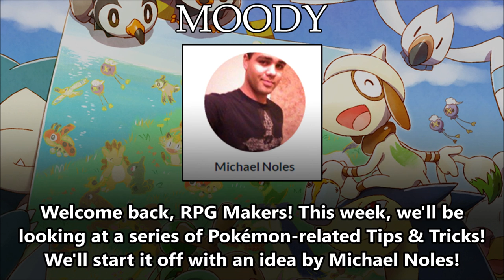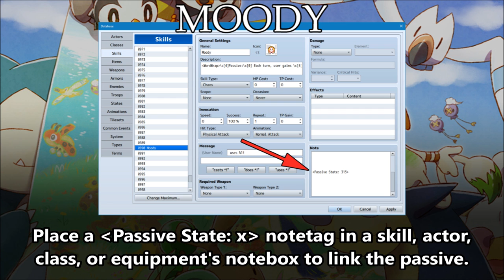Tips & Tricks - Moody (Pokémon) - RPG Maker MV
In Pokémon, the Moody passive is a fun passive trait which causes its user to randomly gain buffs and debuffs. In the latest version of the game, the buffed stat goes up quite a bit while the debuffed stat goes down once. The randomly buffed stat and debuff stat will always be different from one another. Here's how we can recreate this effect in RPG Maker MV!